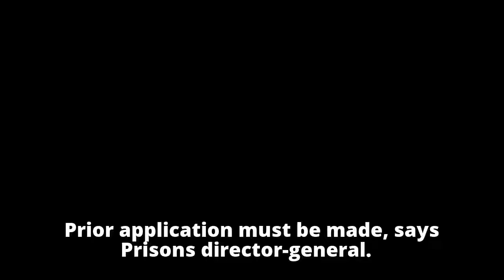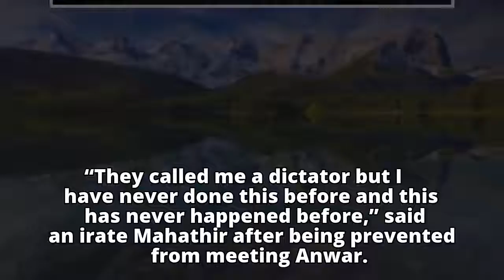Prisons chief defends decision to bar Mahathir from visiting Anwar